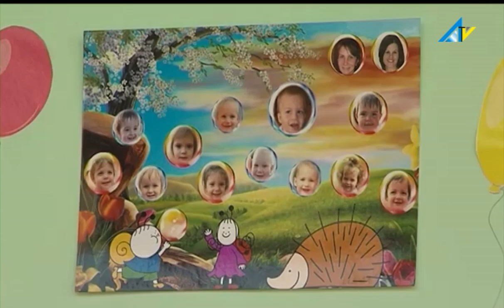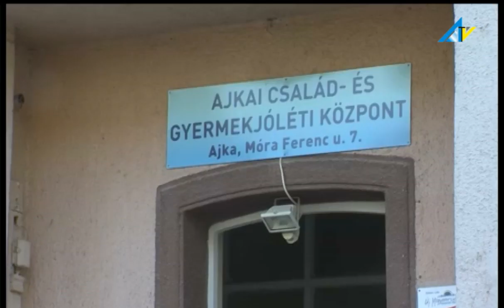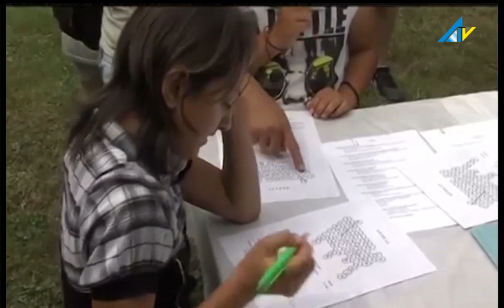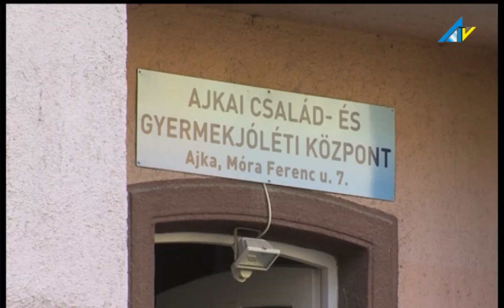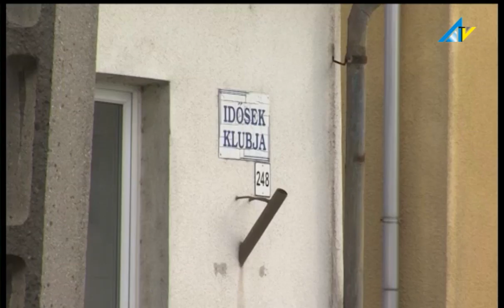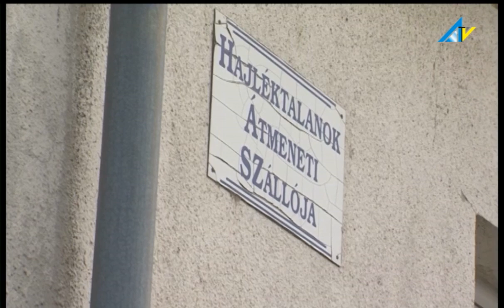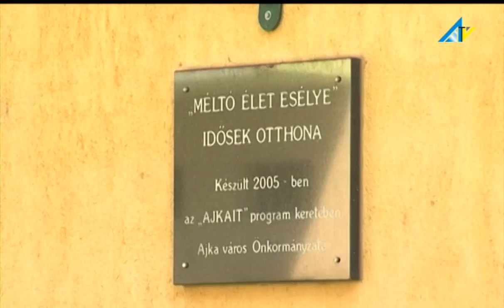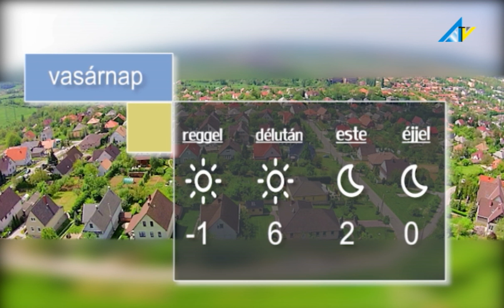Ajka TV élő közvetítés Adás 2018.11.16.